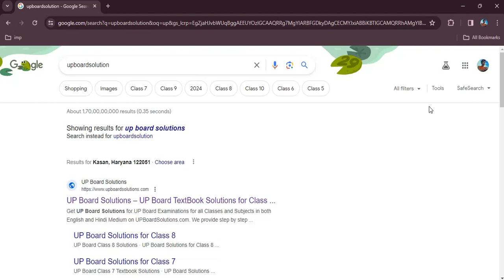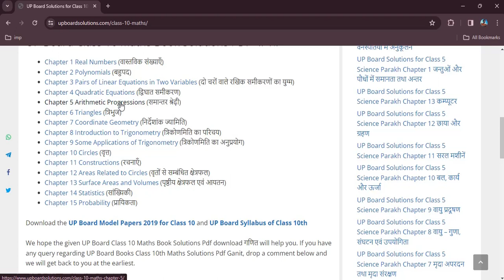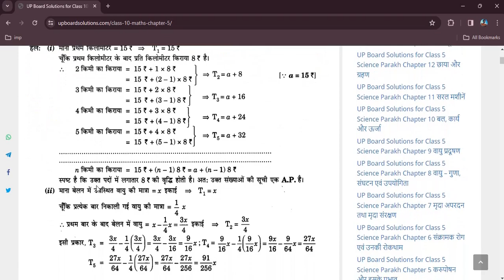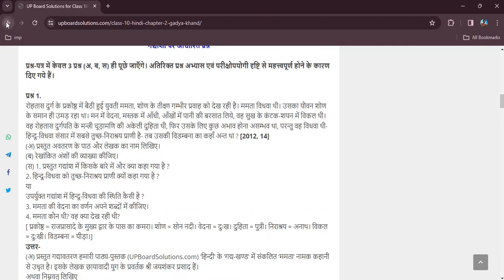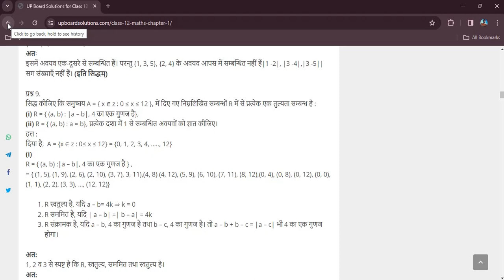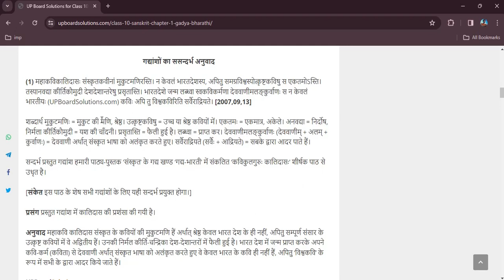up board all books in hindi pdf | ncert up board books | answer keys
Title: 🌟 Welcome to VICKY MONITOR: Your Ultimate Destination for Tech, Ideas, Books, Coding, and Fresh Info! 🚀

Description:
Step into the world of endless possibilities with VICKY MONITOR! 🌍 Whether you're a tech aficionado, an idea enthusiast, a bookworm, a coding whiz, or just hungry for the latest updates, this is your go-to channel for all things innovative and inspiring. 💡

From cutting-edge technology to mind-bending ideas, from page-turning books to coding adventures, and from breaking news to fresh insights, VICKY MONITOR has you covered! 📚💻✨

Join our vibrant community of knowledge seekers and explorers as we dive deep into the realms of new technology, groundbreaking ideas, must-read books, coding tutorials, and the freshest information from around the globe! 🌐💬

Stay ahead of the curve and fuel your curiosity with our engaging discussions, insightful tutorials, captivating reviews, and more! 🚀📖💻 Don't miss out – let's explore together! 🌟

Helpful Links:
📝 DAILY BLOGS: Quora, Daily English Blog on Quora, Blogger